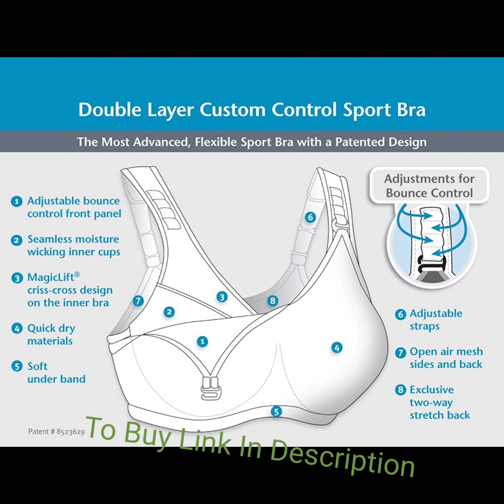Glamorise Women s Double Layer Custom Control Sport Bra